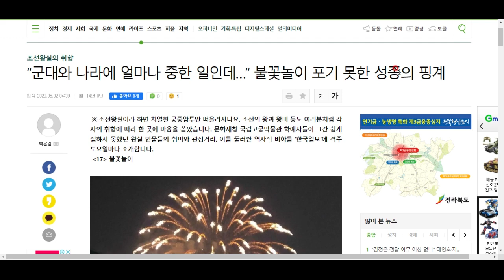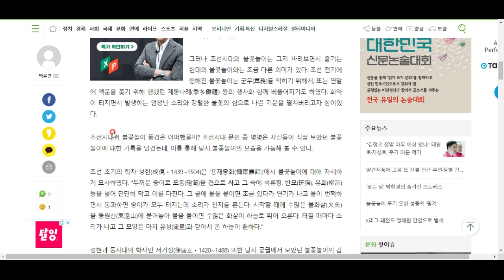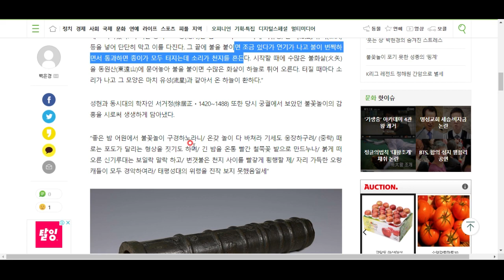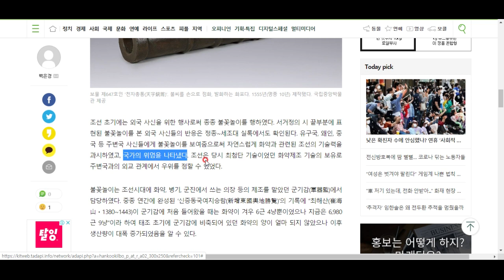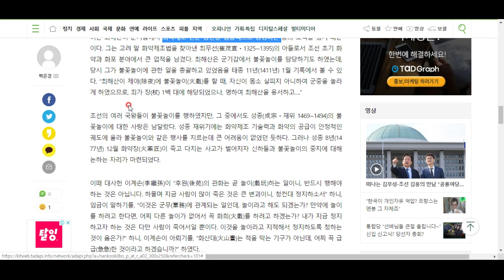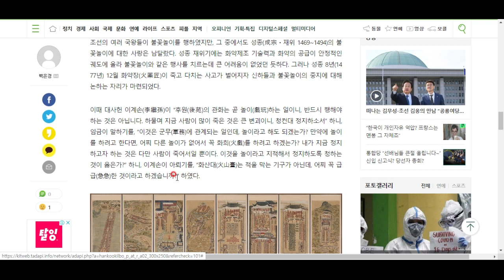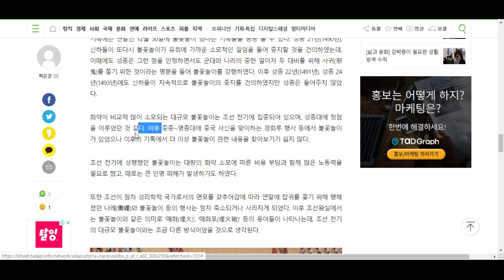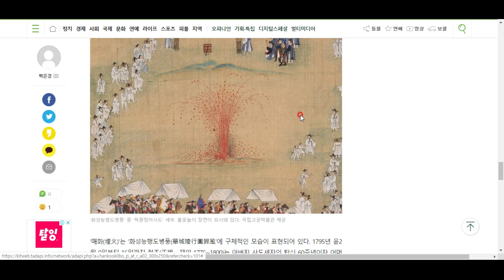조선시대의 불꽃놀이, 그리고 마니아 성종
조선시대 불꽃놀이를 대체 왜 했던 걸까요? 그 이유를 알아봅시다^^